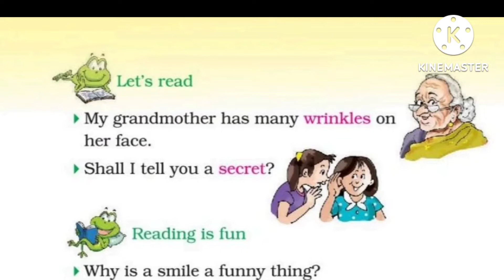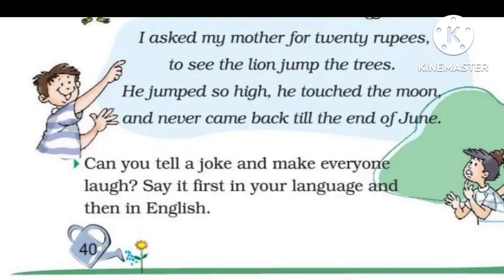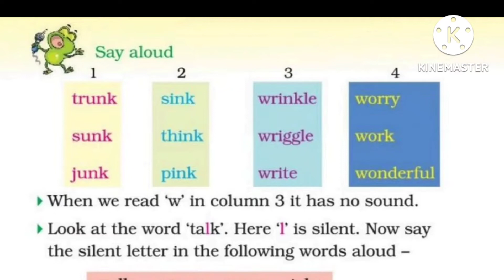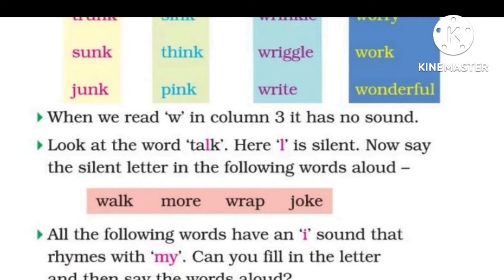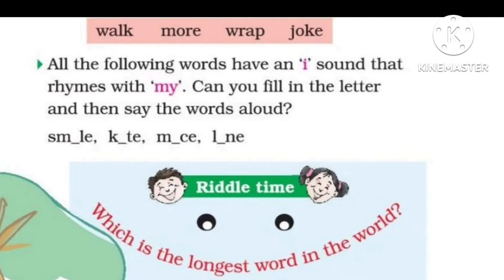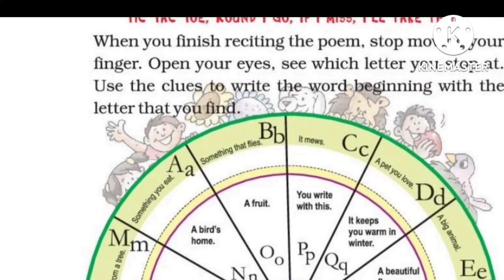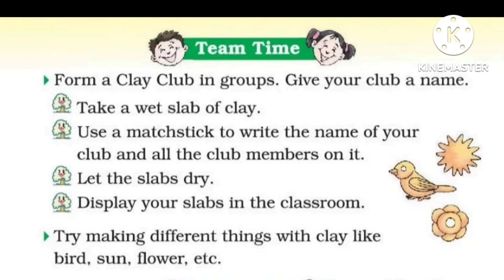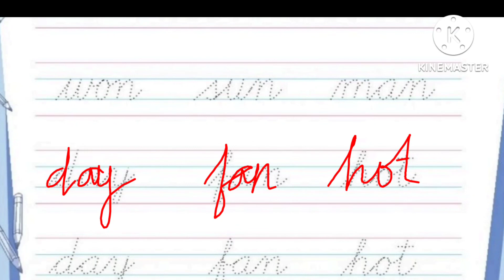Exercise of , Poem-3 A Smile, Class -2 English, Marigold, Ncert syllabus by Harshida education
Hello friends

Ncert- grade 2nd
Poem -3 A Smile
Subject- English
Language- English/Hindi
Book- Marigold